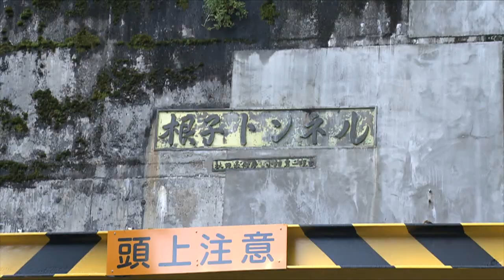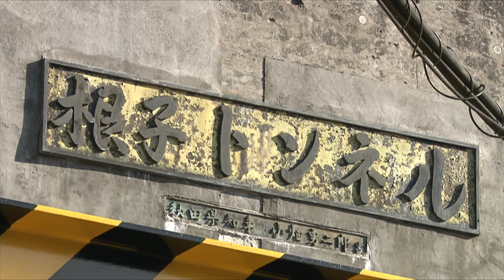駅からミッション 秋田内陸線 笑内駅②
「ＣＡＴＣＨ　ＵＰ」番組ＭＣの浅野克紀さんが、北秋田市の秋田内陸線・笑内（おかしない）駅でミッション「絶景を探せ！」にチャレンジする。 列車と橋の絶景ポイントを見つけた浅野さんは、更なる絶景を求めて根子集落を目指す。果たして・・・
次回は、秋田内陸線・荒瀬駅でミッション「絶景を探せ！」